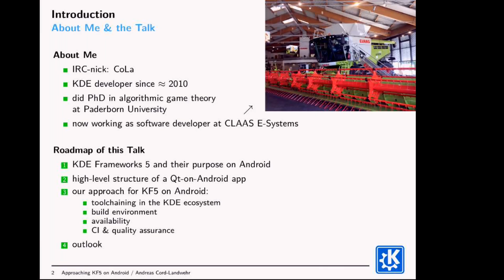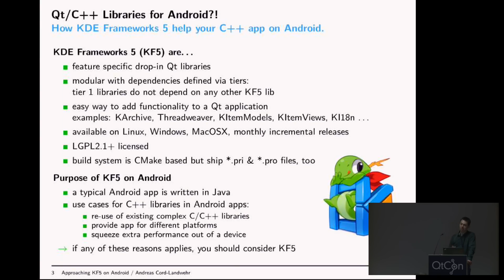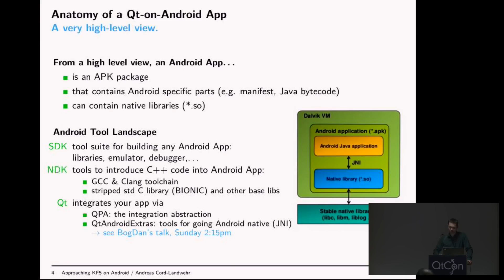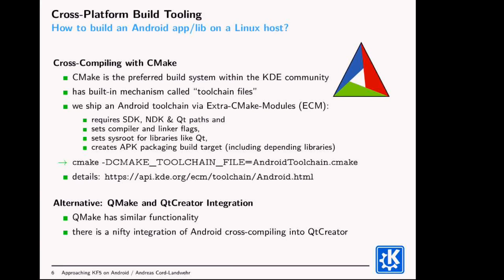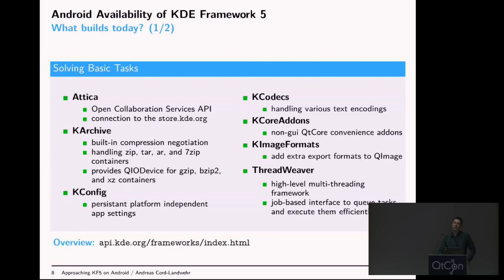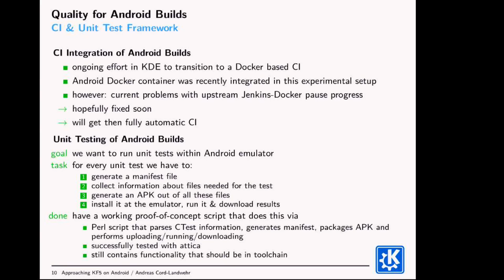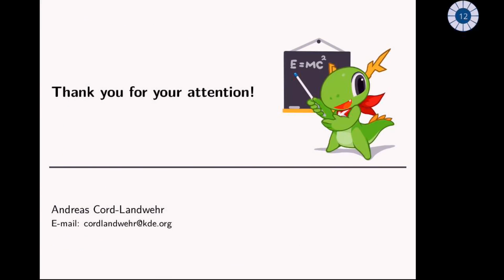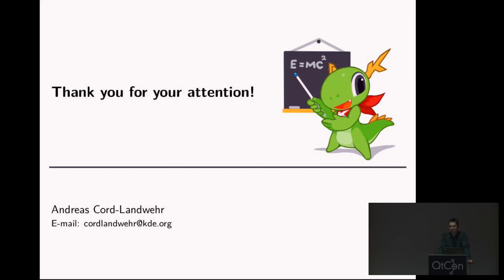Andreas Cord-Landwehr - Approaching KF5 on Android - QtCon Akademy 2016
This is an introductory talk about how to make Qt5/KF5 based applications ready to deploy them on Android. The first half of the talk will introduce the essential concepts and tools one has to face when setting up a development environment for Android cross-compilation and for deploying the application on an Android system. In the second half, the focus is on the availability of KF5 libraries and goes into details on what is not possible on Android.

CoLa